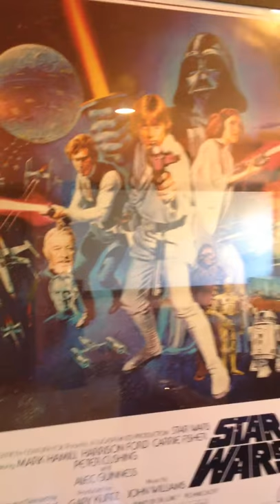Deluxe Home Theater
Turning an extra space into a deluxe home theater complete with elevated seating, snack bar and beverage center.